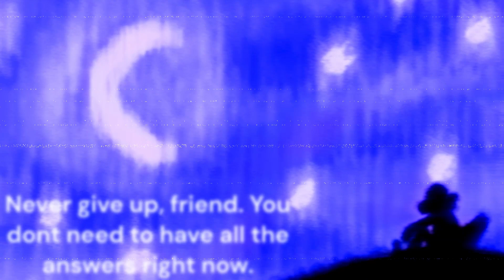When you use vampirism as STERIODS | Skyrim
Hi friends! We're back in the world of skyrim and fantasy! Ready to use vampirism as steroids? I am! Let's go!
-Floofy